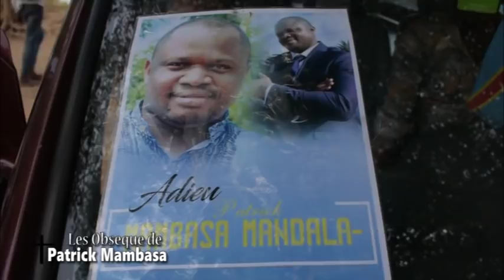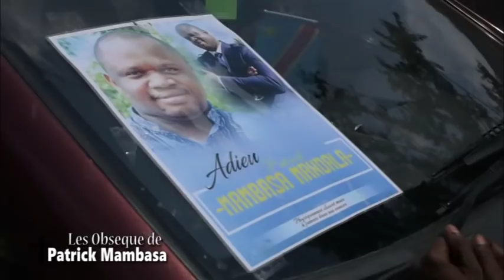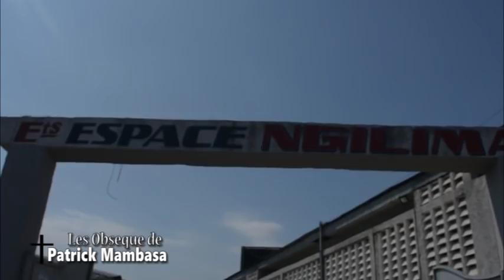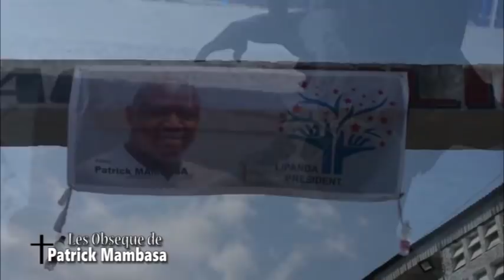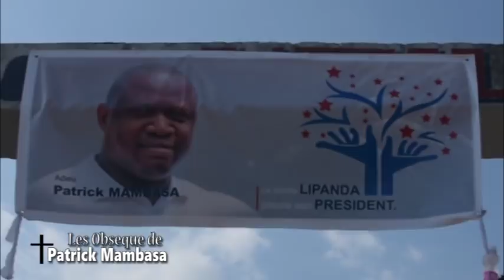Thierry Mombaya pleure grave aux Obsèques de Patrick Mambasa Mandala ( part 1 )